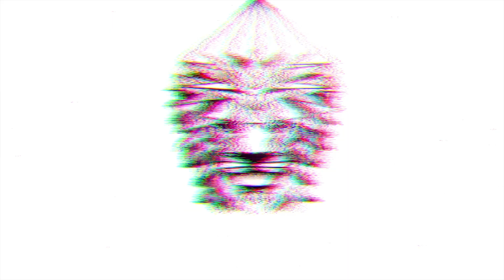Opportunity - A Motivational Story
In this video, Jai Pareek is speaking about how we lose opportunities by sometimes ignoring them and sometimes not looking at them with proper attention. He is narrating an interesting story through which we all can learn, why we should never ignore an opportunity.

Jai Pareek is a Budding International Motivational Speaker, influencer & Entrepreneur.
He is a huge people person who has spent a couple of years in Hospitality, he is currently a partner with a global e-commerce company, making a difference in his life and many others. He provides an equal opportunity to people to grow globally, expand their horizons and create an additional source of income for themselves by working along with their current job or business.
He has worn many hats in his career;
Customer Service Executive, Outdoor Broadcast Radio Jockey, Food and Beverage Service Associate, Credit Card Salesman, Front Office Associate in 5 stars and 7 star Hotels, Business Developer & PR for FMCG companies, Training Manager and Business Development Manager with a group of companies and a Hollywood Casting Director.
He has also done a couple of Television commercials.